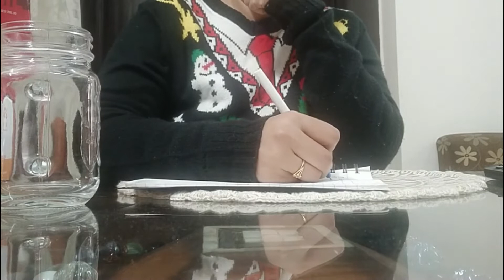INDIAN WORKING MOM DAILY BUSY LIFE WITH KID. MANAGING OFFICE AND HOME TOGETHER. MOTIVATIONAL VIDEO.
Hi,

kaise ho ap log. Sharing with you my daily life as a working mom and how I am managing office and home together.. Sharing the happy moment with you all.

Hi all my friends,

welcome you to my channel. I am so glad and thankful to you that you take out time to watch my video.

I make video on daily life with my family. Thanks for being with ujjala vlogs family.

Thanks.

All the products link are here: -

Bosch Dishwasher

Hind ware chimney

Jute cushion cover

Cushion cover

Chair cover

Wooden Tray

Golden cage

Crystal Candle holder

Mirror Sticker

Artificial money plant

Jute Anti-slip Table mat